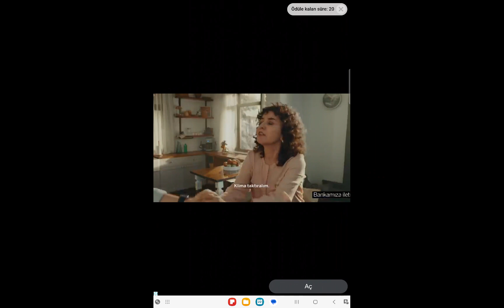22 Aralık 2023